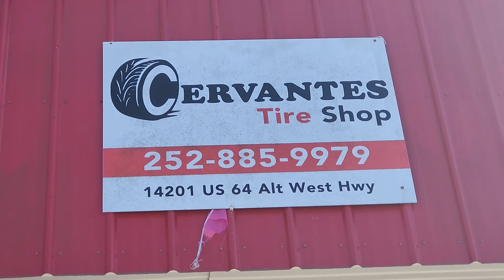Installing My Harbor Freight 12Ton Winch And Creating A Removable Fender On My Brand New Car Hauler!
Code DFSQUAD at checkout and save ‼️🔥